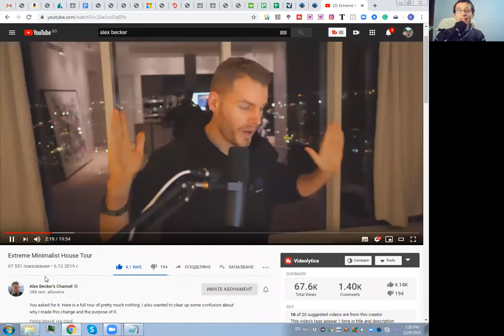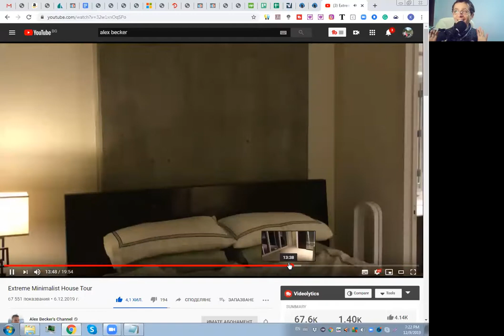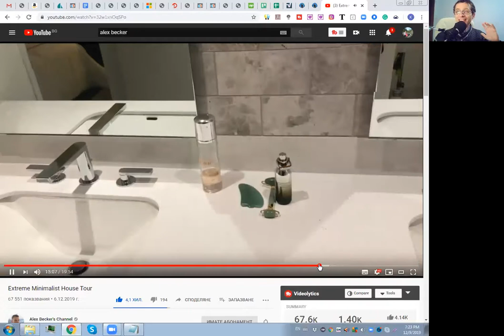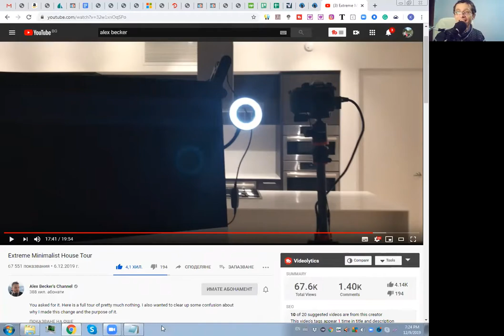What I Think about Alex Becker Extreme Minimalist Attempt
Although there are many benefits of living an extremely minimalist life and focusing entirely on one thing, i.e. the THING you want to master, excel and expand, at the same time, it is quite difficult, especially in case you have a family.

 However, it is much easier to incorporate some elements of minimalist life practice into your daily routine without going in too deep extremes. Everything that distracts you like watching TV, doing the cooking (if it is not your hobby and passion), having a dog or other pet, or having tones of hobbies can take a significant portion of your attention on a daily basis and decrease your productivity on your main goal.

Using minimalist practices involves cutting every material thing from your life which is unnecessary or too complex to maintain!|

Some people mistakenly believe it is one and the same thing to be minimalist and to be frugal, but it is not, even quite the opposite!

Watch my video and learn why I think Alex Becker's minimalist attempt is something positive and what I think about his chances to succeed with it in the long run.